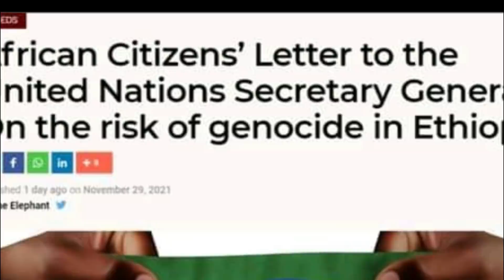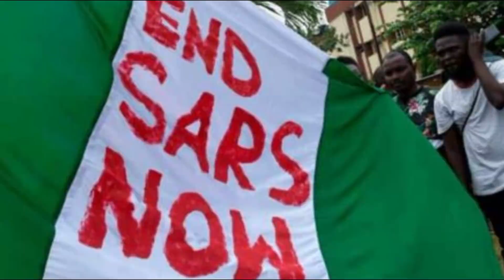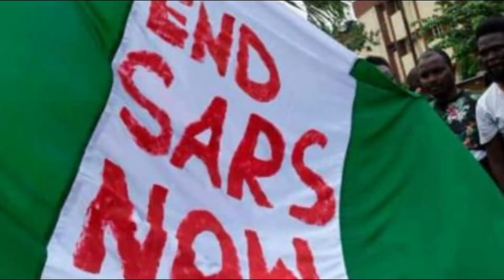ሓደሽቲ ዜናታት ትግርኛ tigrigna breaking news december 2021